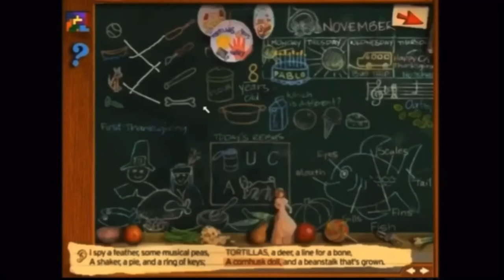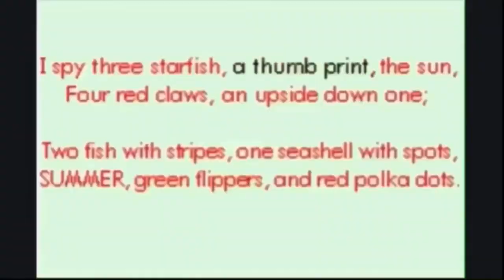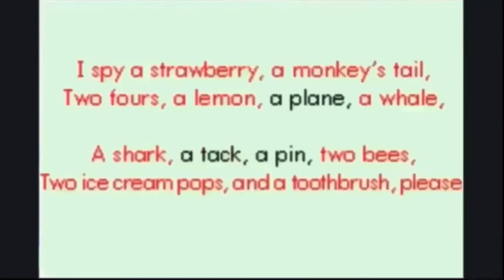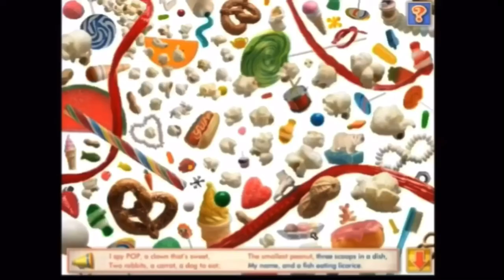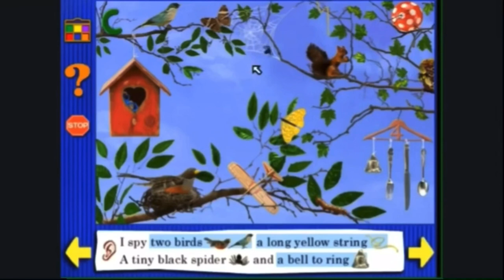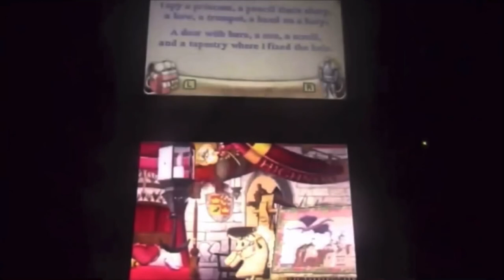All “T” Objects - I Spy Alphabet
Objects that start with “T” make up 6.1% of the series